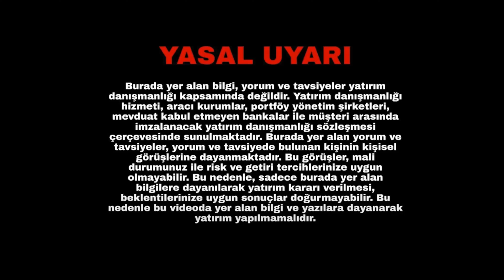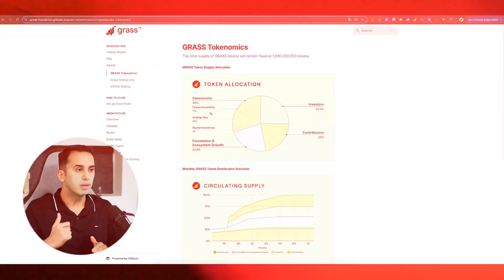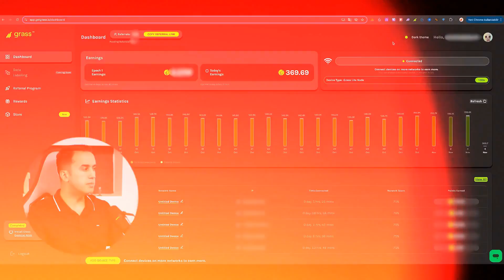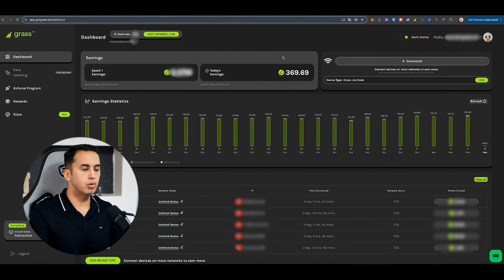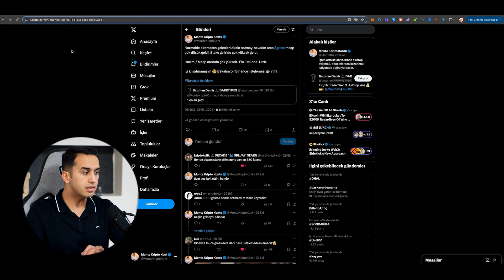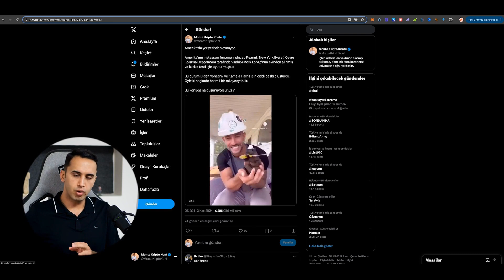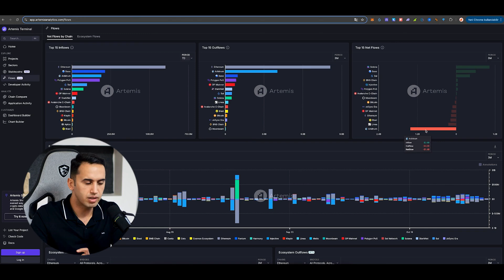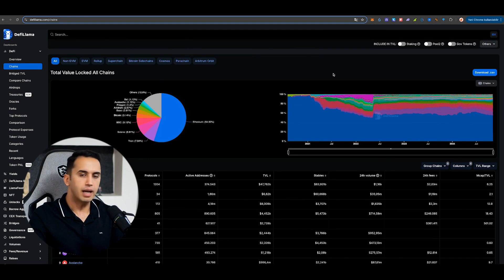Grass Airdrop Season 2 - Still Earning - ARB SUI APT?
Grass airdrop was a popular topic. Now, Grass Season 2 has arrived. We had created quite a bit of content on what Grass airdrop is and when it will be released. Good luck!

For better quality videos, we need your support such as likes, comments and subscriptions. Thanks

Please turn on notifications for our other trainings.

Hello, I am The Count of Monte Crypto , I want to teach you what I have learned  Thanks to this platform, it gives me great pleasure to build a bridge and be in contact with you. My goal is always to keep the videos short and efficient because I don't want spend   your precious time. In particular, I publish educational videos on digital money issues such as bitcoin, altcoin, binance. I make detailed explanations step by step on many topics such as Bitcoin exchanges - how to become a member of their sites, how to transfer money - withdraw, how to buy and sell. See you.